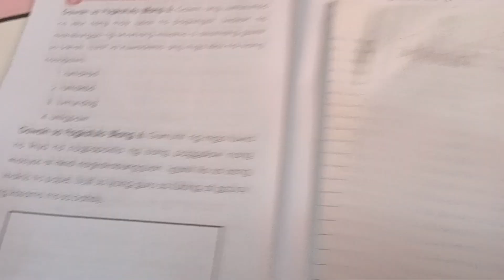gumuhit Ng mga tuwid na linya na nagpapakita Ng Isang pagalaw nang maayus at Hindi nagkakabungguan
grade 1 (PE)